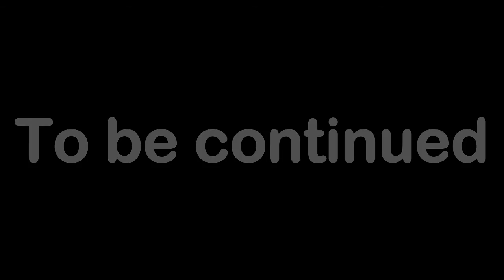SU 63 The Great Chaos Caper FanDub Part 1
Holy cheese after a 2 days work the 1st part of the project is finally here! I know there was a mistake where I lost a line which annoyed the hell out of me...
Again thank you everyone who took part in this project! : )
I will hopefully do the 2nd part before I go on holiday.
If not then let's just say I will be away for 4 weeks XD
Hope you enjoy the 1st part everyone! : D

Voices:
Jordanthecat11: Relic the Pika and Charmy the Bee
I had to keep that bit with the ghost busters at the end. It was brilliant. XD Here is her youtube channel

TheMajinV: Knuckles the Echidna, Espio the Chameleon, Nack the Weasel and Bean the Dynamite.

toysoldiers12919: Vector the Crocodile

chibipandah: Tikal the Echidna

FloweyShadowLover (Me): Fix it the Robot.

Music: Sonic Adventure, Sonic Adventure 2, Shadow the Hedgehog,  Phoenix Wright.